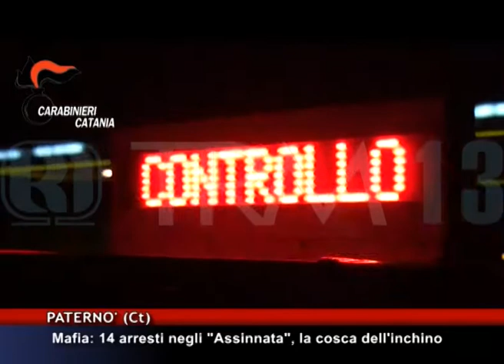Mafia: 14 arresti negli "Assinnata", la cosca dell'inchino [TgMed 24/02/2016]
Duro colpo al clan mafioso Assinnata di
Paternò collegato con la famiglia dei Santapaola.
14 gli arresti eseguiti a Catania; tra le persone
coinvolte, anche i responsabili dell'inchino
della processione di Paternò (una sorta di
omaggio) a un boss mafioso lo scorso 2
dicembre durante la festa della patrona.